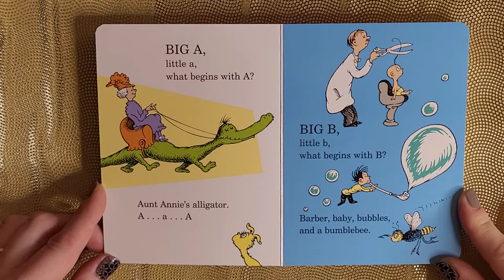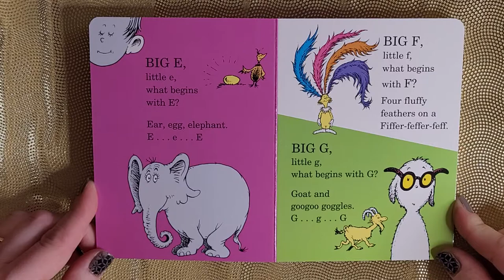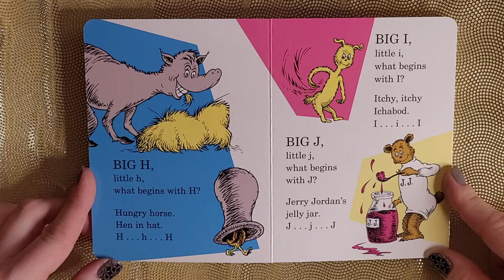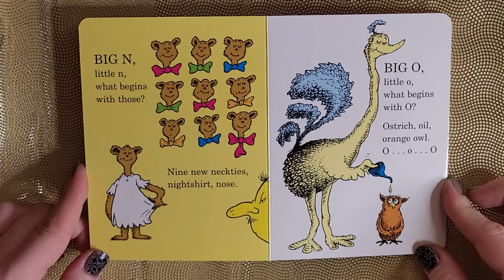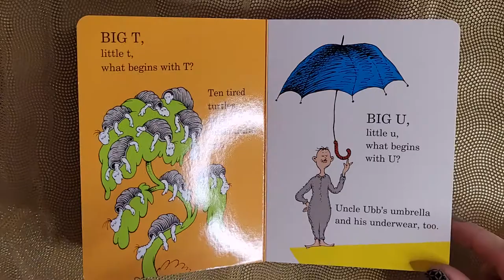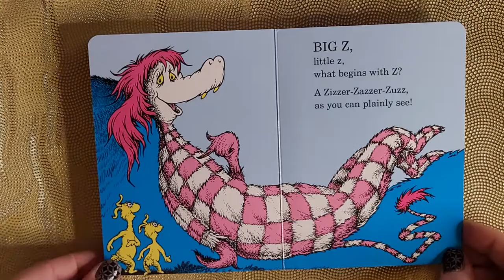Reading out loud: Dr. Seuss's A B C An Amazing Alphabet Book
Reading Dr. Seuss's A B C An Amazing Alphabet Book from the Bright and early board books collection.